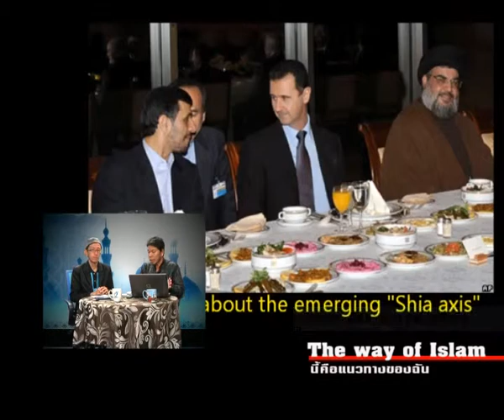นี้คือแนวทางของฉัน อ อุซามะห์ 560612